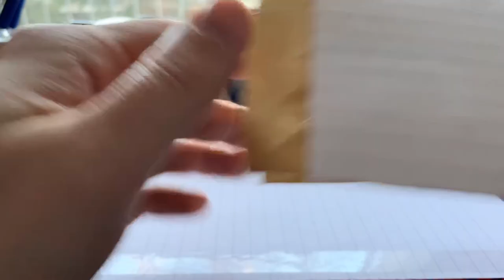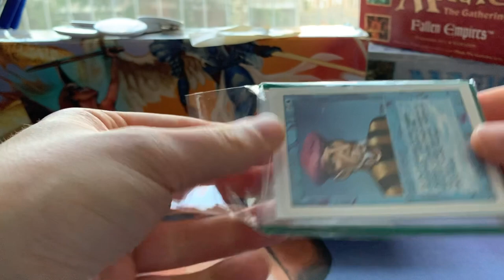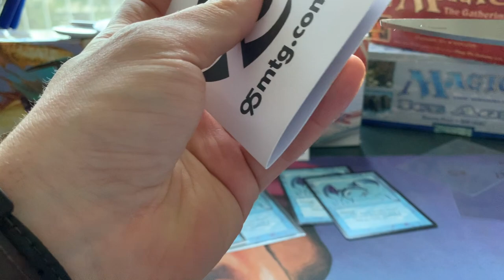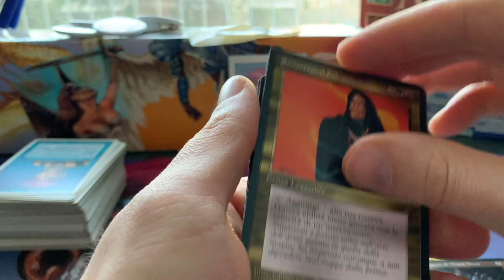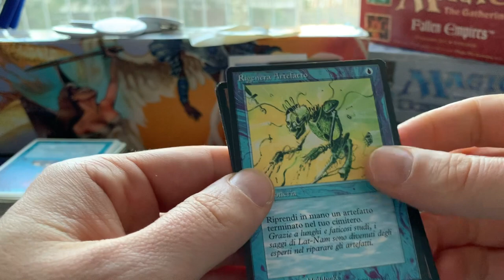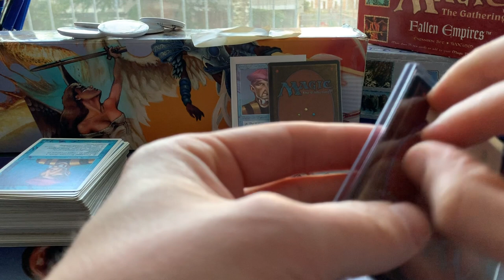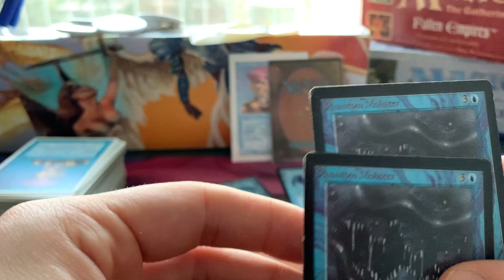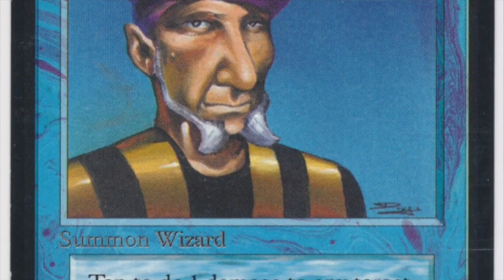Blue Flyers, Italian Legends & More in Today's MtG Mail Day | Old School Magic the Gathering | 496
On today's MtG 93/94 mail day, I open up Drakes, a Beta Monster and epic Italian Legends (including a horse with a ridiculous cmc 😂 ). What Magic the Gathering cards are you currently on the look out for?

00:00 MTG Mail Day
01:16 Opening 1
05:55 Opening 2
14:08 Opening 3